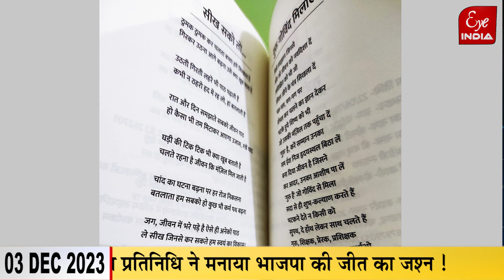Sitapur में कहां नर्क जैसा हाल, सभासद से नाराज हुए लोग,सावधान !यह नियम तोड़ने पर सख्त हुई योगी सरकार